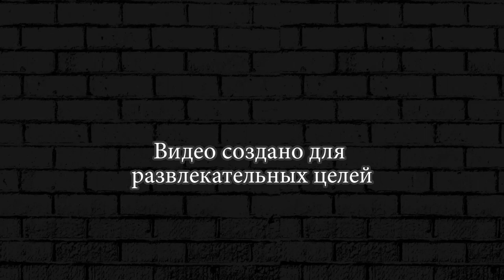ТАНКОВОЕ СРАЖЕНИЕ ► Hills Of Steel #13